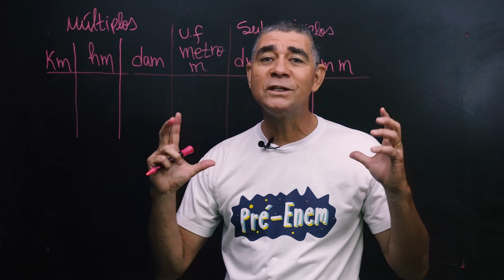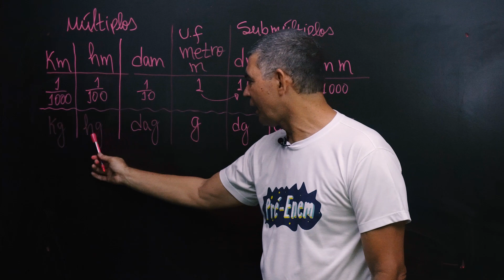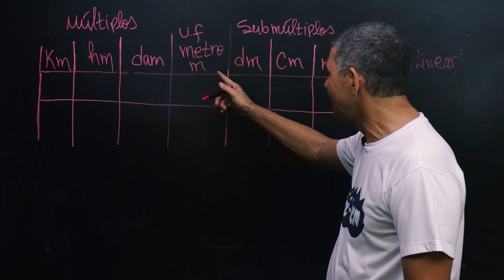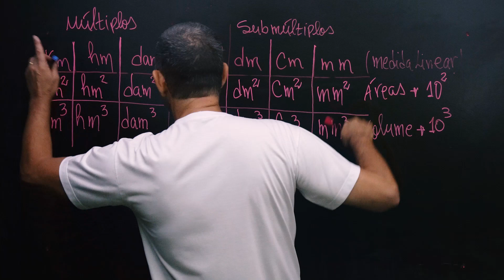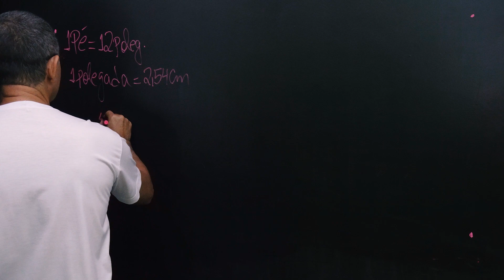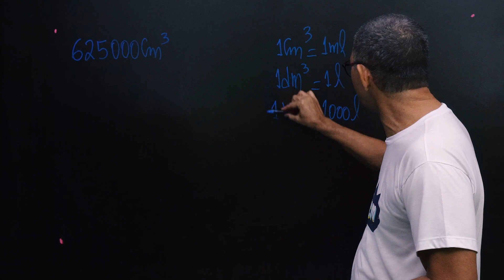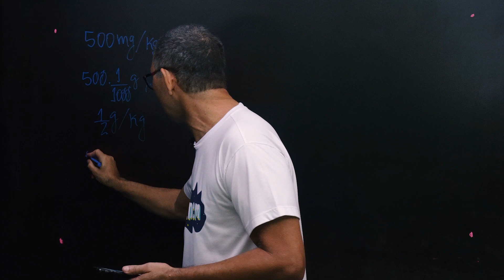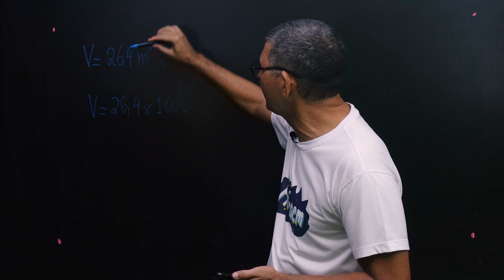Pré-Enem 2022 | Transformações de Unidades - Brasil Escola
O Pré-Enem é o preparatório do Brasil Escola para a reta final do Enem. Nele nós separamos os principais temas que devem ser estudados a menos de dois meses do exame. Nesta aula revisaremos "Transformações de unidades" com o professor Manim!